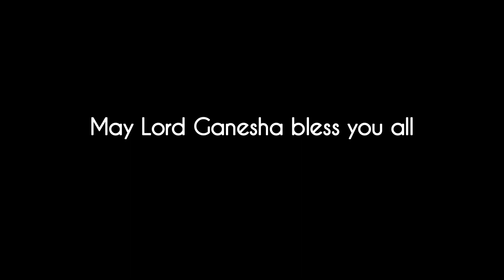Ganesha Portrait | Detailing video | Sketch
May lord Ganesha bless you all.
You'll get what you have prayed for and what deserve the most!
Share with your family and friends if you love it!